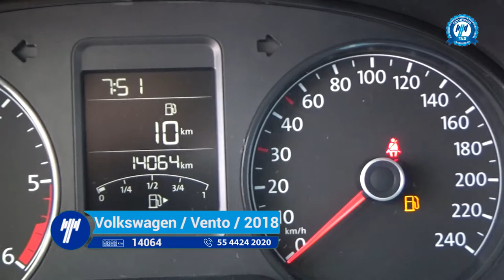Volkswagen / Vento / 2018 - 1027